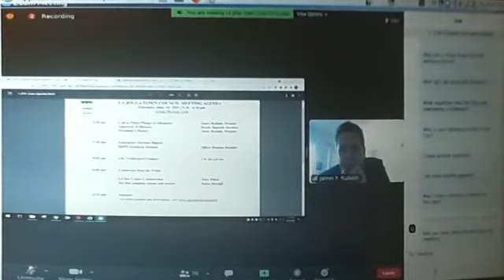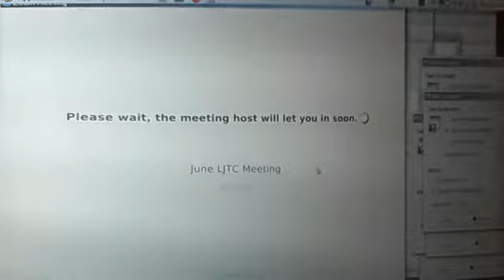Joe LaCava on Torrey Gliderport at La Jolla Town Council - June 10, 2021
On June 10, 2021, Joe LaCava spoke at La Jolla Town Council to address the Council letter that "unanimously supported that the City of San Diego reconvene the Torrey Pines Advisory Board". Joe LaCava offered a number of excuses as to why he would not do so. LaCava was questioned by Bob Kuczewski about being barred from the park for testimony in Court and at the City Council. LaCava acknowledged Kuczewski's assertions, but did not see a problem.